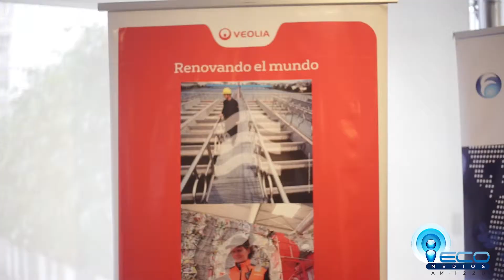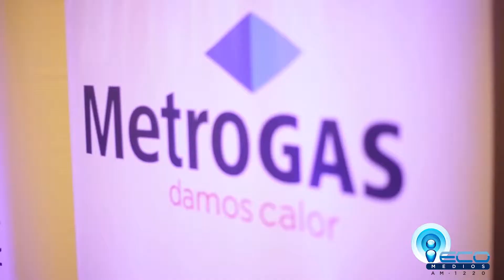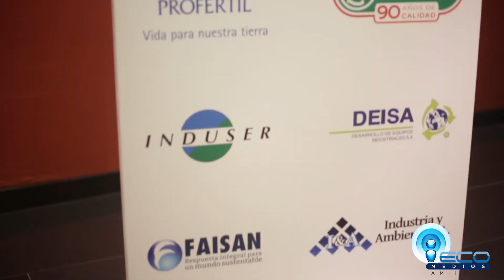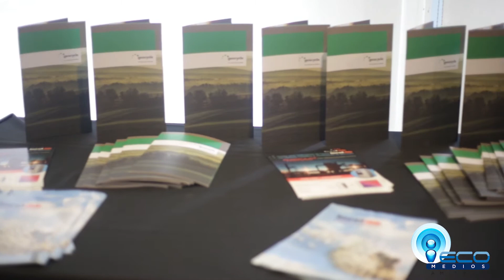Resumen final jornada XV Argentina Sustentable Futuro Sustentable TV